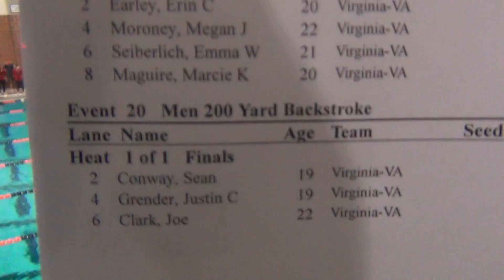M 200 BK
2: Conway
4: Grender
6: Clark